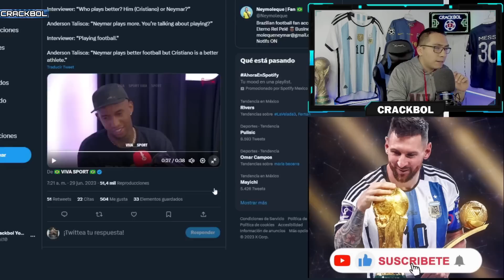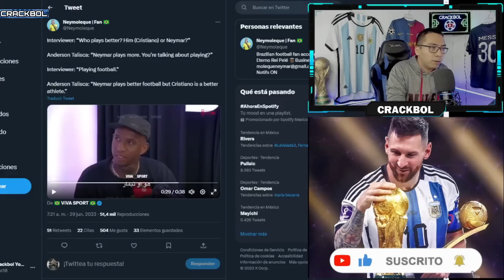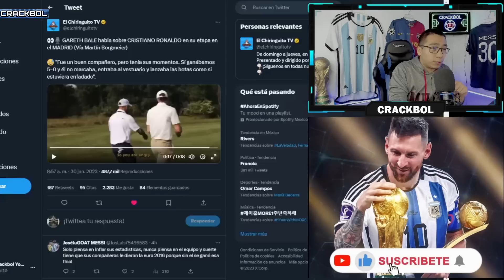🚨 CRISTIANO RONALDO es EXPUESTO por sus propios compañeros 💥 Sus fanáticos quedan RETRATADOS 🤣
COMPARTE